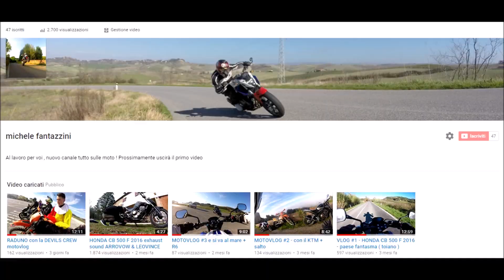SHUFFLE COMPILATION | cutting shapes | ep 56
mandatemi i vostri video in direct su instagram